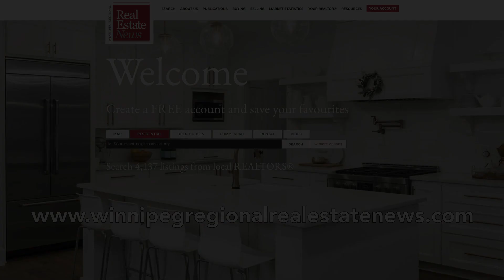February 23, 2024 - This week in the Winnipeg Regional Real Estate News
• Needs vs. wants when buying a home
• City of Winnipeg 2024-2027 multi-year budget